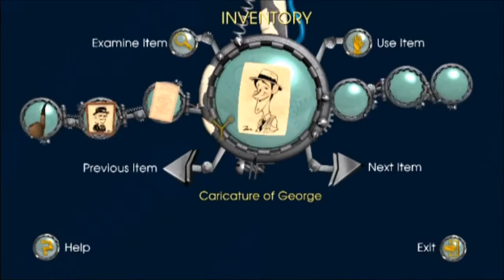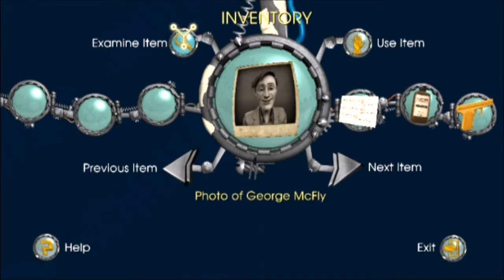Seanman Plays Back to the Future Part #9: Trotting with Trixie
This video  contains a lot of talking with Trixie Trotter as she becomes one of the characters to help Marty get Kid Tannen arrested however she doesn't want to cooperate unless we have her talk to Arthur McFly. Does she cooperate with Marty? Watch and find out!

If you enjoyed this video, be sure to give it like, share it out to others who may enjoy it, and subscribe to the channel for more videos when they're ready. It lets me know you enjoy the content and you want to see more!

Back to the Future: The game is based on the iconic film trilogy of films of the same name and is made by TellTale games for Computers, Wii, Xbox 360, Xbox One, Playstation 3, and IoS. This game details a new story that happens after the films and showcases what happens to beloved characters like Marty McFly, Emmett Brown, and even Biff Tannen. Join Marty on a new adventure that takes him all the way back in time once more to the era of prohibition as he once again has to go back in time in order to save Doc Brown once again with the help of his dog Einstein and other friends Marty interacts with along the way. Can Marty save Doc and be able to get back into the present? Find out in Back to the Future: The Game!

NOTE: I own none of the assets to this game. The characters, music, setting, items, and etc all belong to their original creators.